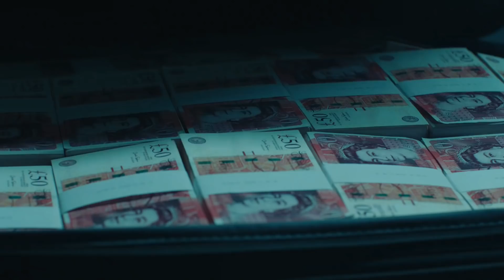Acorn TV Exclusive | Line of Duty Season 5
Line of Duty is a cat-and-mouse thriller that takes a probing look into modern police corruption. Like other police units, AC-12 investigates criminals - but the lawbreakers it captures are police officers working in the line of duty. Adored by critics and anchored by an outstanding ensemble cast, each new season brings a new a new investigation, guest star, and gut-wrenching cliffhangers.

Season 5 premieres May 13, only on Acorn TV.